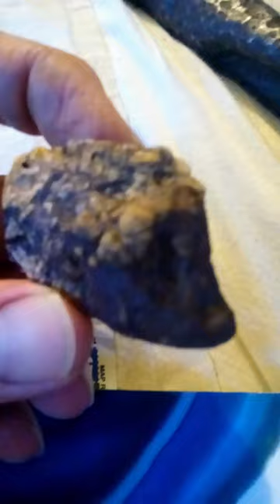Molten image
This is a real biblical idol !
A molten image if you will